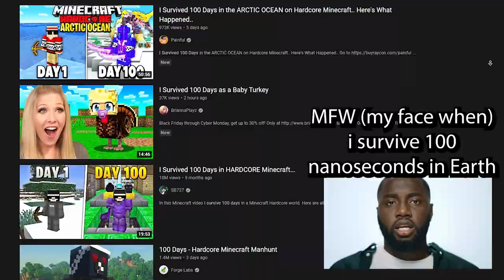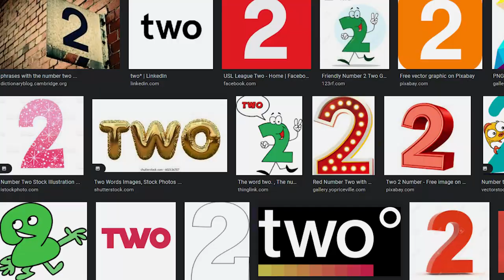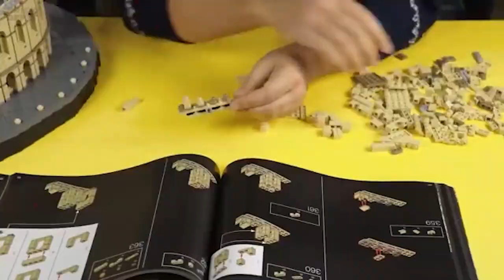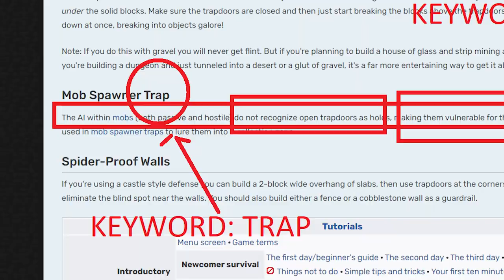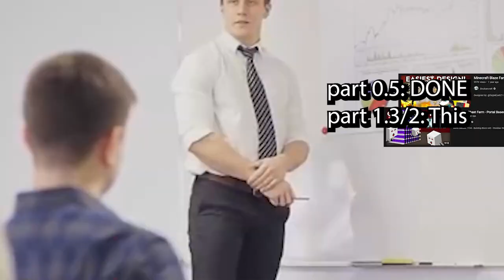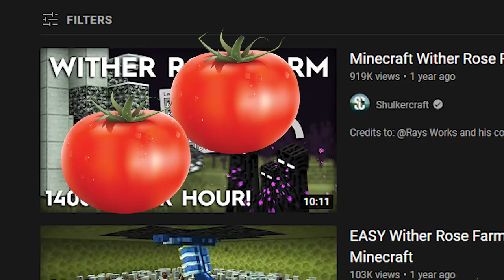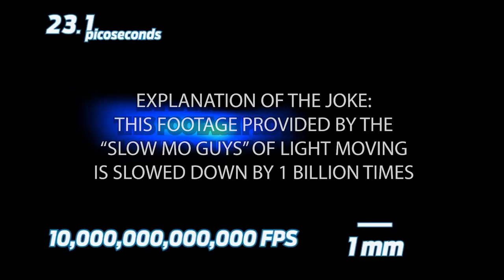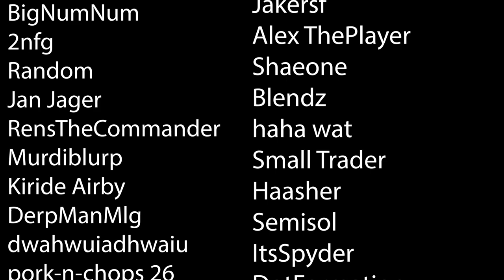I Jumped 59,100 Blocks High In Minecraft Survival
Minecraft is very exploitable. This is shown in this "experiment" where I farmed 1 thousand end crystals to basically reach low orbit in a single jump.